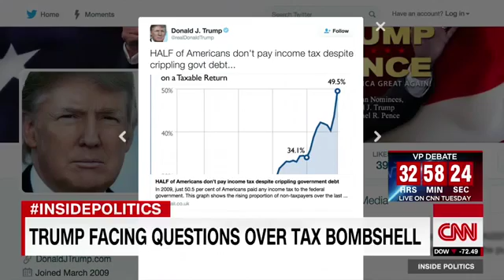Trump's tax turmoil what it says about his candidacy